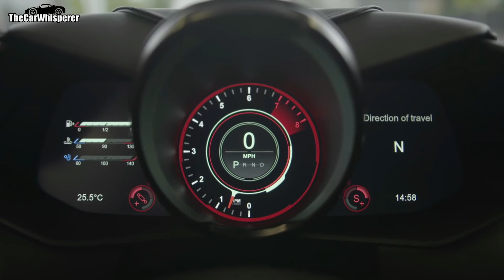HOW ASTON MARTIN MAKES THE 2020 DBS SUPERLEGGERA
Welcome to Ivan, the Car Whiesperer.

Hope you will find my videos helpful.

Come back to the channel for more car reviews and fixing tips.